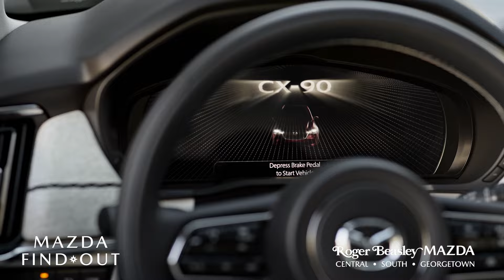Roger Beasley Mazda - In the market for a new vehicle? We encourage you to take a look at Mazda.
When you're in the market for a new vehicle, we encourage you to take a look at Mazda. You'll not only see the quality and value, but you're going to find a really great deal too. We're Roger B .C. Mazda, three convenient locations with a forthcoming to Leander.